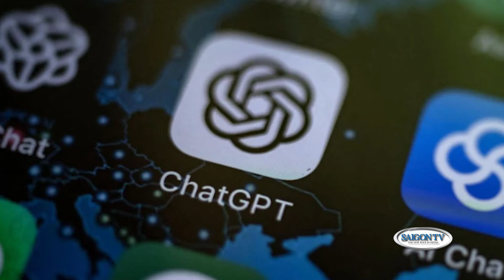2 ông Biden và Trump đến vận động tranh cử tại bang chiến trường Pennsylvania📺Hoa Kỳ Cuối Tuần 14/04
Hai ông Biden và Trump cùng đến vận động tranh cử tại tiểu bang chiến trường Pennsylvania📺Hoa Kỳ Cuối Tuần 14/04